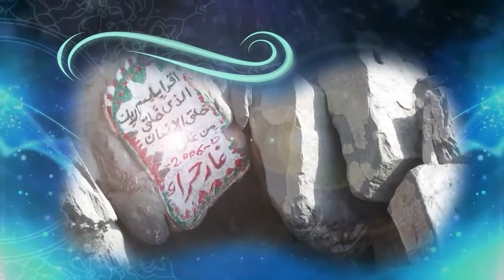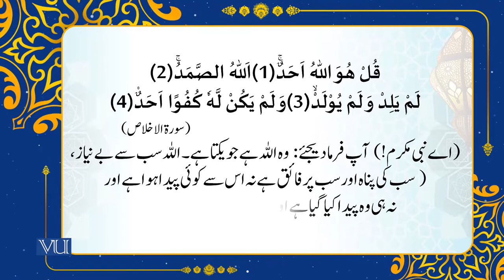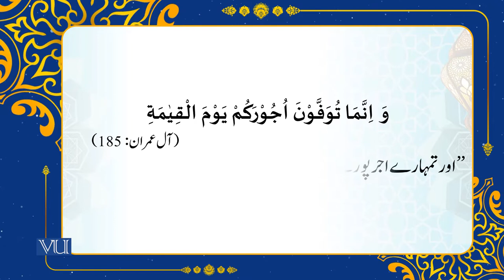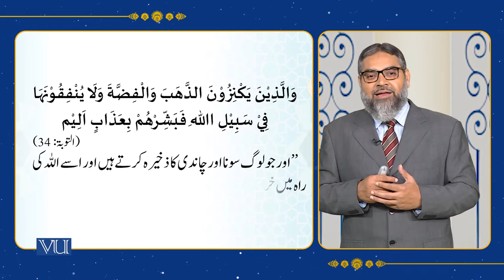Distinctive Features of Islamic Civilization | Islamic Studies | ISL202_Topic097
Topic097: Islamic Culture & Civilization - 1, Distinctive Features of Islamic Civilization,